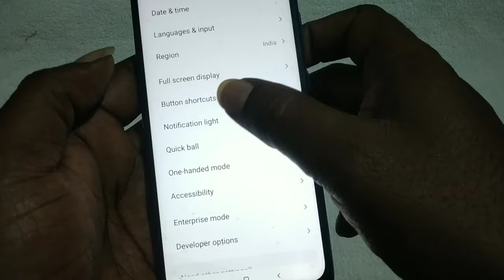How to take screenshot in Mobile Tamil